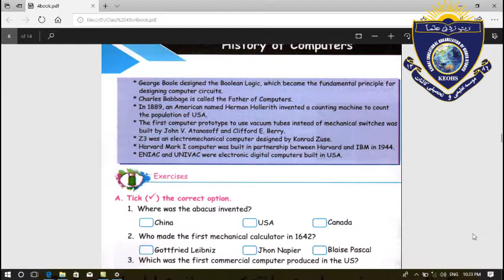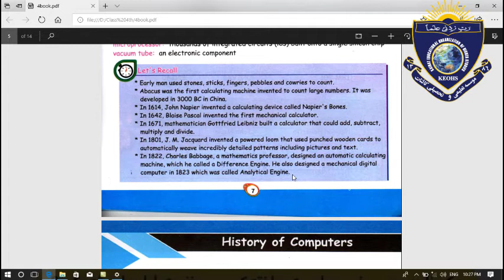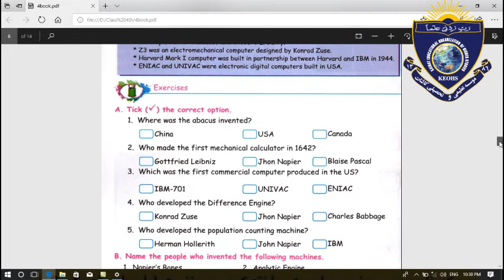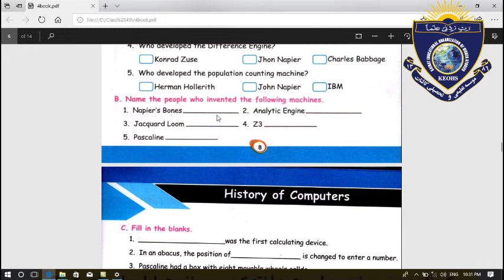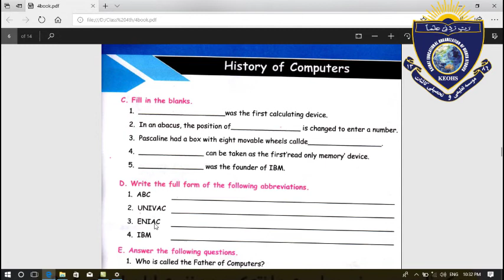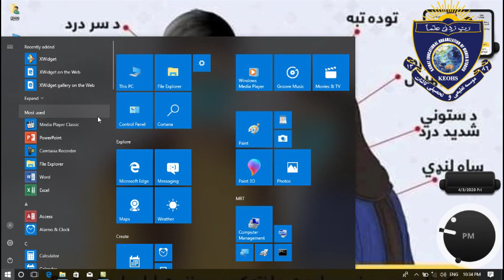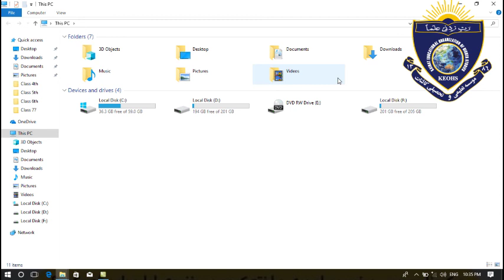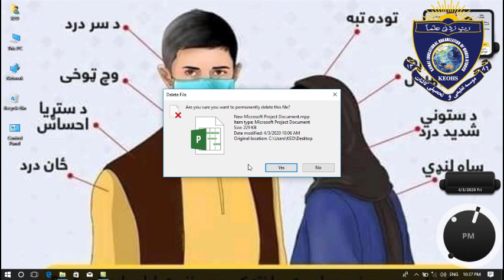Computer For Class 4 Lesson 9